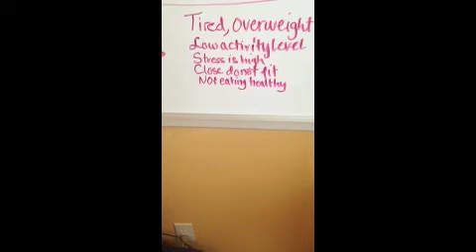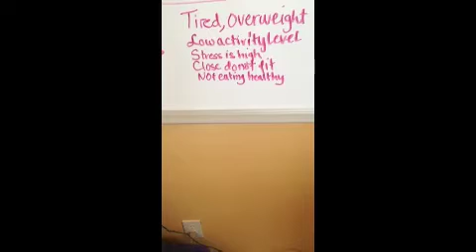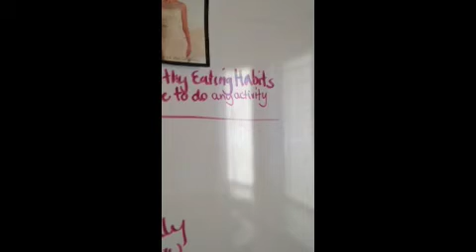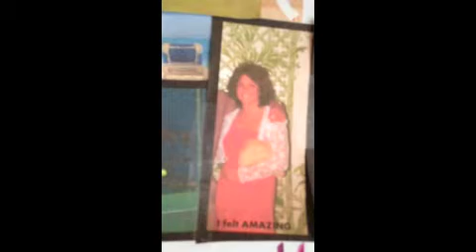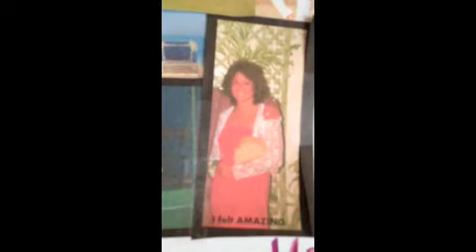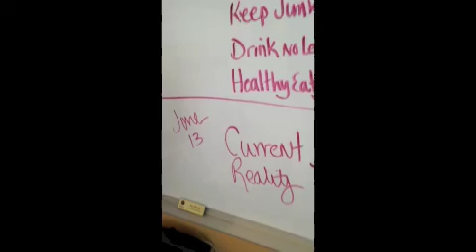Where you are today.. is that where you want to be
in staring my health journey I need to look at my current reality and decide what I wanted my desired outcome (or Goal) to be and how I will get from here to there!